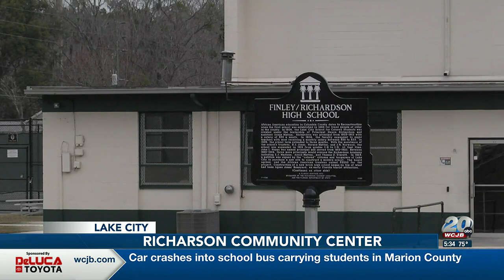Lake City renews with HAECO, in limbo over Richardson Community Center